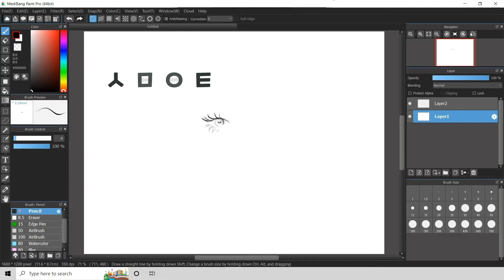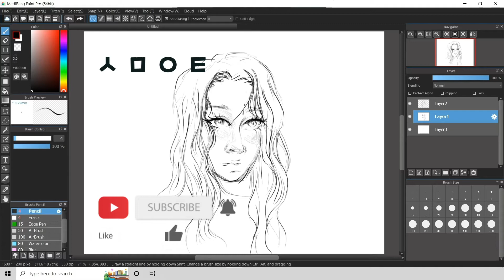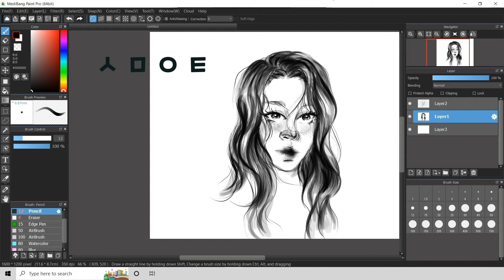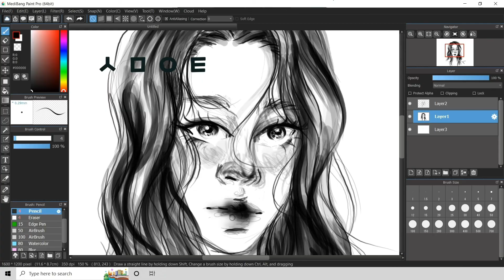Draw a Face Girl for Beginners tutorial Step-by-Step MediBang - 디지털 아트 스피드 드로잉 스케치 그리기 리얼클래스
Salma_Arts_살마아트리는 법 디지털 아트 스피드 드로잉